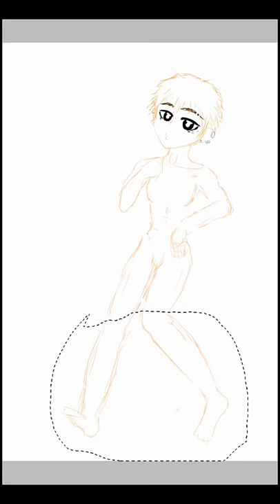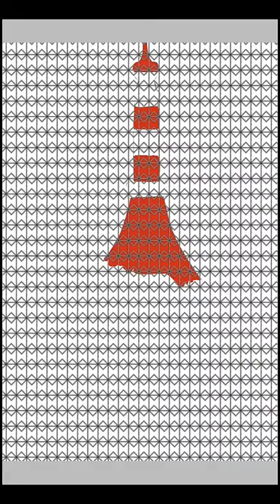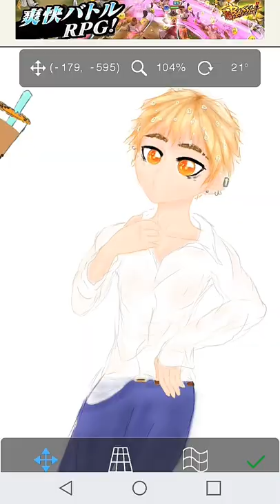Speed Paint~ I dub thee maximum effort.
MY CURRENT MAXIMUM EFFORT!

I wondered what would happen if I tried my very hardest on a drawing, and this was the result! Could it be better? Totally. By my hands? No way! This is the best I can do for now haha.

I know in my introduction video I failed to mention that I'll also be doing speed paints, but that's cuz I just now decided I would.

Song at 0:00 - 1:00 : Charm
By~ Moe Shop

Song at 1:01 - 2:10 : しましょう Do It!
By~ Night Tempo

Song at 2:11 - 3:02 : ROXY
By~ Reol

Song at 3:03 - 3:30 : Sawakaze
By~ Tanizawa Tomofumi